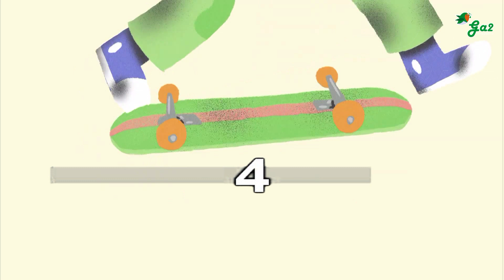Mila aldiz (NØGEN)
Euskal musikaren txokoa karaoke formatuan.
Basque music

Nøgen – Mila aldiz

By Ander Perez de Arenaza
Animazio laguntzailea: Pau Gross
Diseinu grafikoa: Javier Rodriguez
Zuzendaritza eta gidoia: Ander Merino eta David Olariaga

Haritz Harreguyren estudioan grabatua eta nahastua.
Victor Garcíak masterizatua Ultramarinos Mastering-en.

Nøgen – Mila aldiz

Ayudante de animación: Pau Gross
Diseño gráfico: Javier Rodriguez
Dirección y guión: Ander Merino eta David Olariaga

Grabado y mezclado en el estudio de Haritz Harreguy.
Masterizado por Victor García en Ultramarinos Mastering.

Lyrics.

Lurrean botata ez dakit zein egun den gaur
Zentzua galduta  gertatzeko dagoenaren zain
Eramango nauen zerbait dauka, hiru minutu ta hamar
Inora itzultzeko aitzakiren bat.

Bidaiatzen hasi soinu hori entzutean
Melodia berri edo akorde segidaren bat
Zerbaitek eztanda egiten du harrapatzen zaituenean
Denboran atzera salto egitean

Ez esan biziraun behar dela

Mila aldiz sentitzeko aukera

Gauaren alde bakoitzak bere izarra duela zuretzat
Denak hemen, denak orain, argiak ezabatu baino lehen.